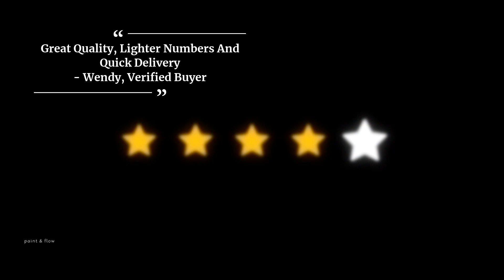Calm Your Mind With Paint By Numbers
Studies show that art therapy can effectively reduce stress and help you relax. Paint By Numbers does this by helping you focus on painting the right colours to the numbered cells, which then helps create mindful awareness of the present rather than being caught up in negative or overwhelming thoughts.

Grab this best-selling animal paint by numbers today and start your self-care journey: